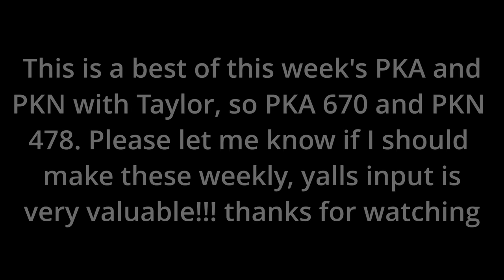More Taylor’s Best Recent Moments